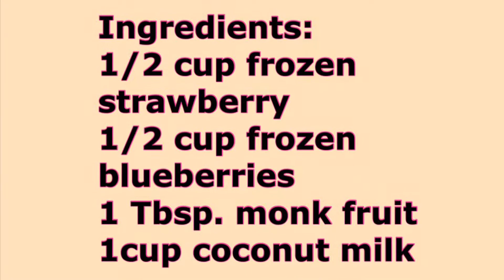Healthy Smoothie For Weight Loss | Healthy Summer Drink